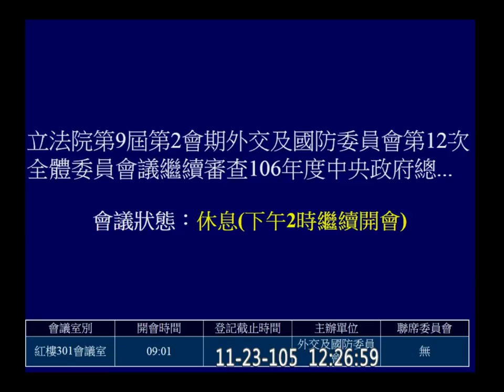20161123 預算 外交部 李大維 AM 呂玉玲 陳亭妃 江啟臣 劉世芳 外交國防 【立法院演哪齣？】